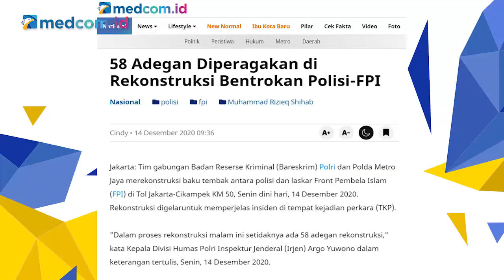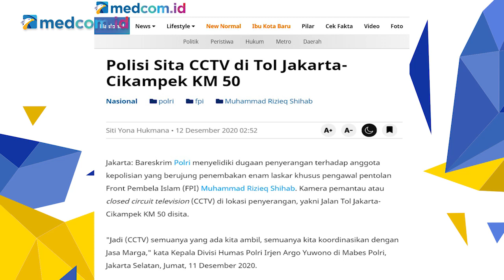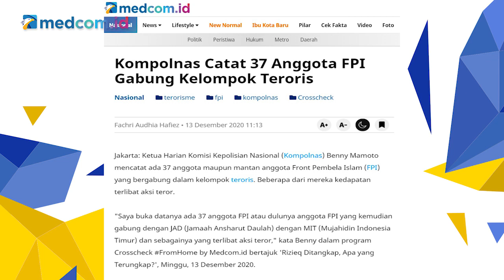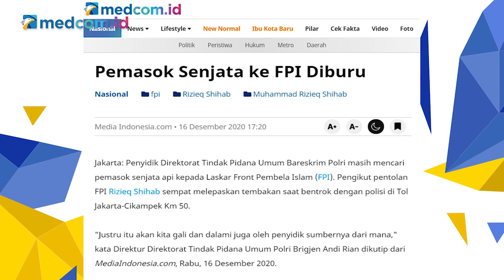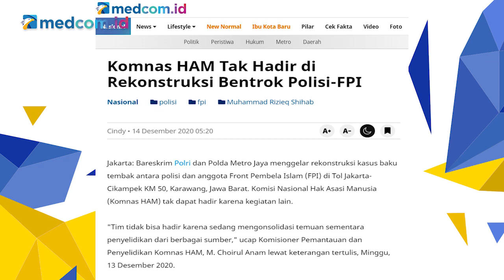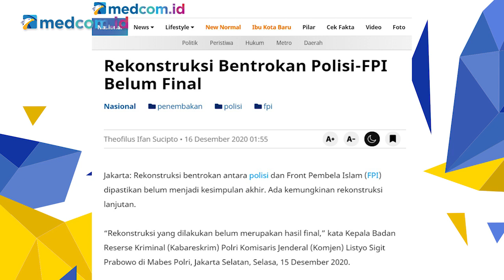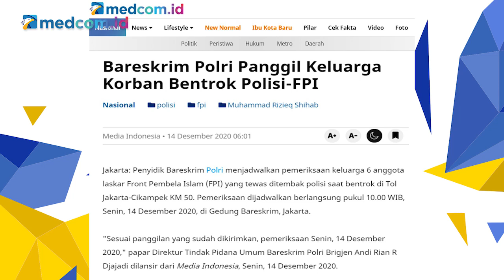Misteri Senjata Api FPI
Dua senjata api yang digunakan laskar Front Pembela Islam (FPI) saat terjadi baku tembak dengan aparat kepolisian beberapa waktu lalu masih menjadi misteri.

Pasalnya, pihak kepolisian juga belum mengetahui asal muasal senjata api yang digunakan anggota FPI tersebut. Penyidik juga masih berupaya mencari pemasok senjata api itu.

Simak pembahasan selengkapnya dalam diskusi CrosscheckFromHome "MISTERI SENJATA API FPI"

Bersama narasumber:
-Albertus Wahyurudhanto (Komisioner Kompolnas)
-Nasir Djamil (F-PKS Komisi II DPR)
-Ridwan Habib (Pengamat Intelijen & Terorisme)